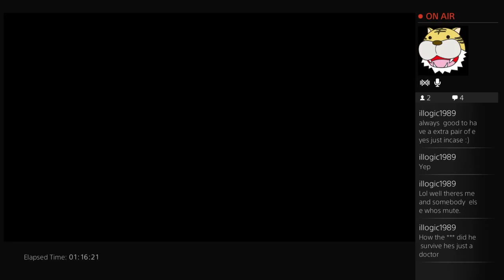Watch Me Play Evil Within (PS4) - 6 / 7